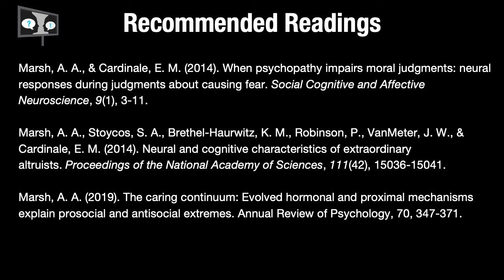talkmentalillness interview with Dr. Abigail Marsh on psychopathy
Dr. June Gruber, associate professor of psychology and neuroscience at CU Boulder, interviews Dr. Abigail Marsh professor in the Department of Psychology at Georgetown University.